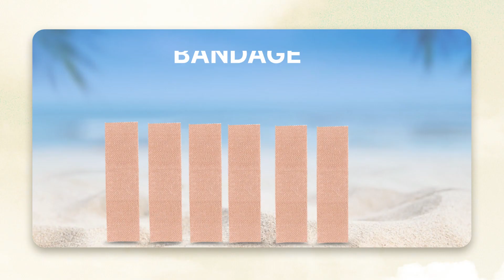PRODUCT 7 - Cruise Essentials Refill Kit | Basic | Adhesive Bandages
Cruise Essentials Refill Kit | Basic | Adhesive Bandages